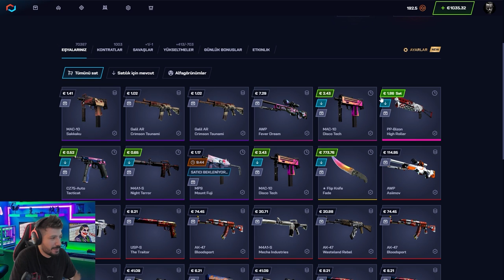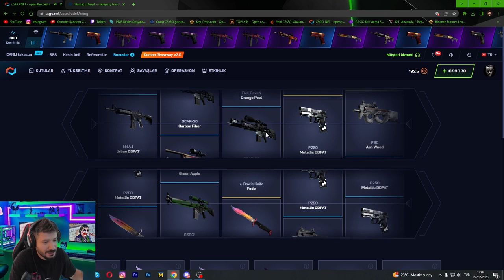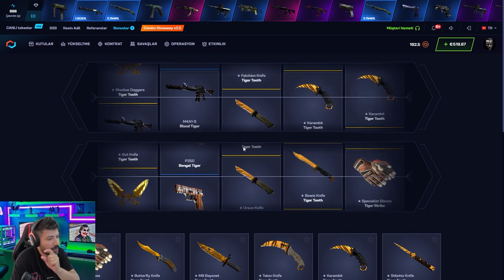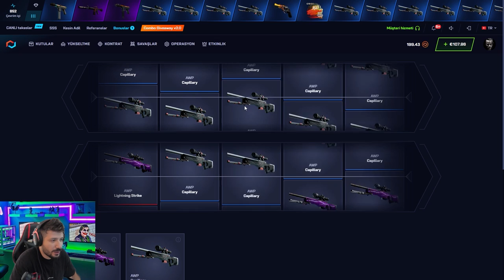YENİ BARBİE KASASINDAN EFSANE KATLADIM SCsgonet Mycsgo Promo Code